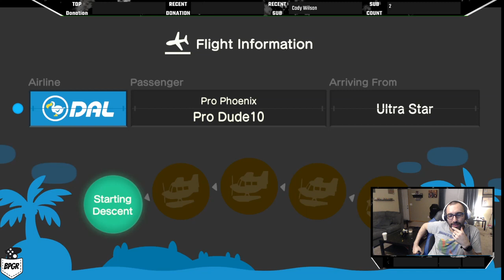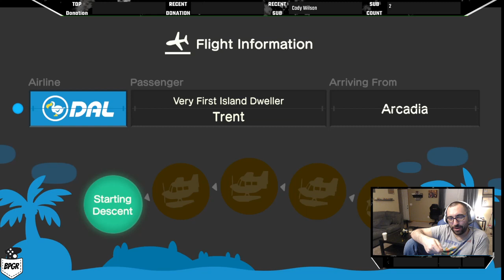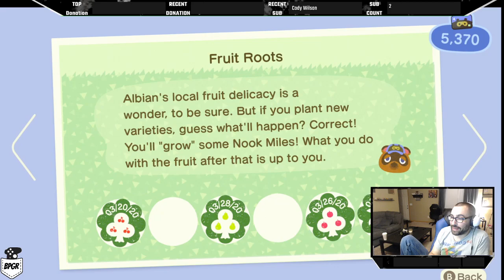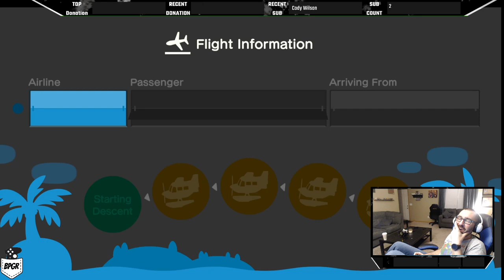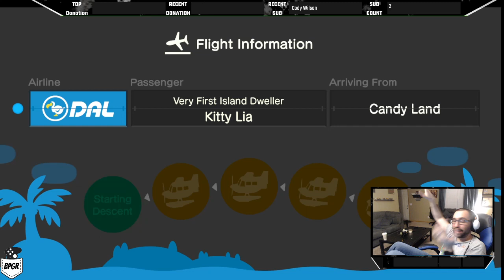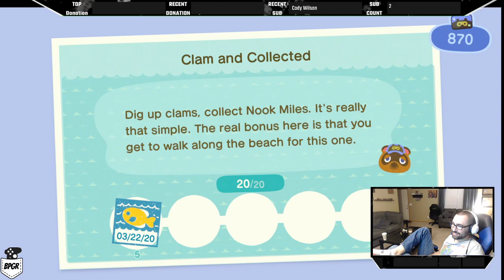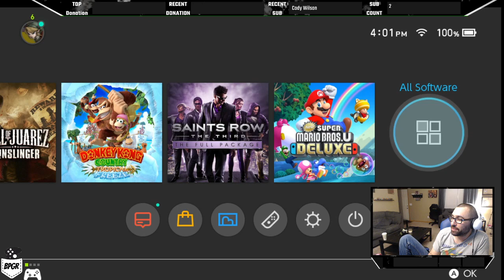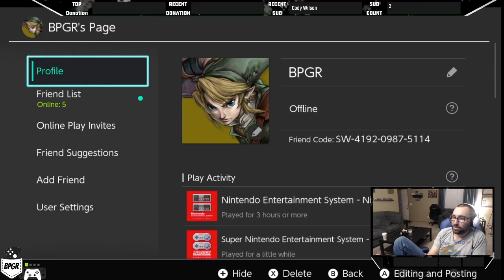Animal Crossing New Horizons Daily Routine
Gamertag: Falsejesus1987

PSN: Falsejezus1987

Steam: Falsejesus